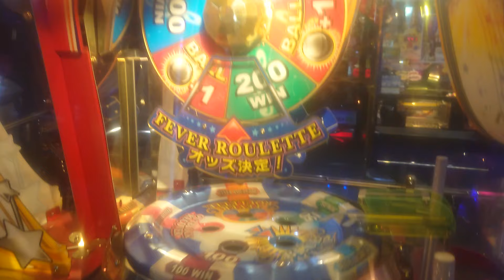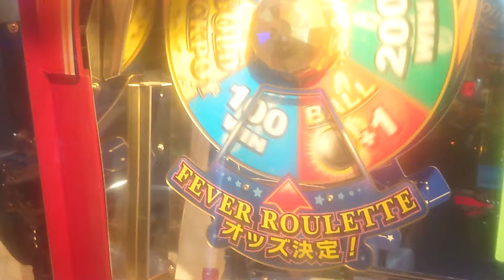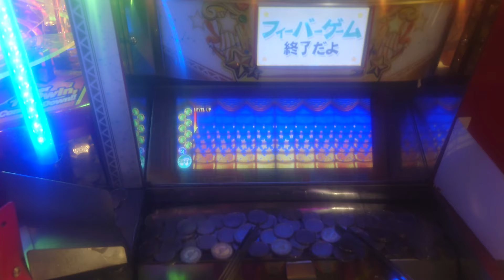謎な動きしたスピンフィーバー3フィーバーゲーム